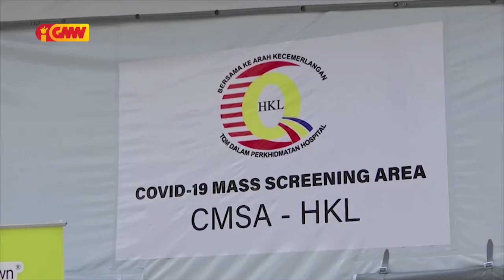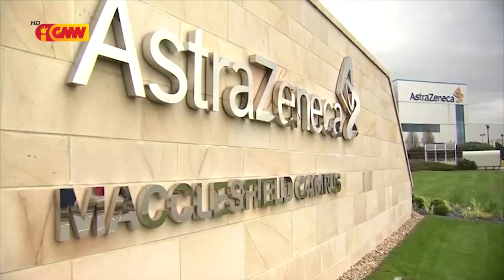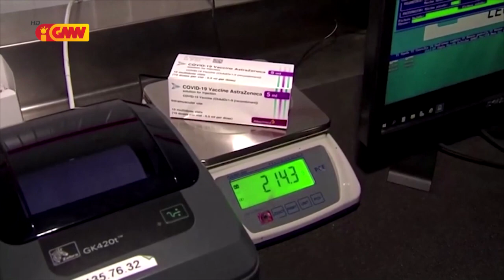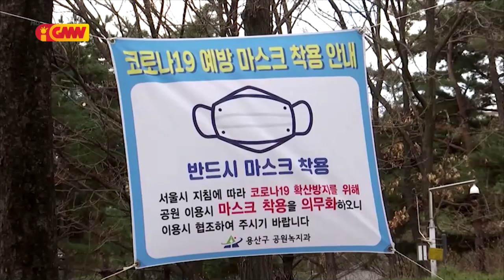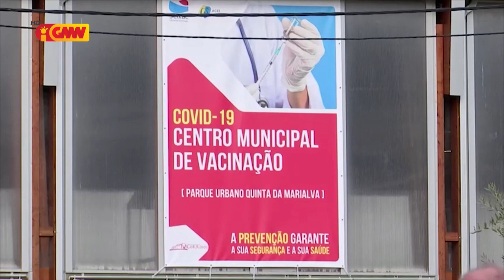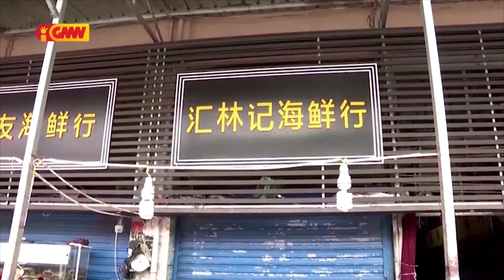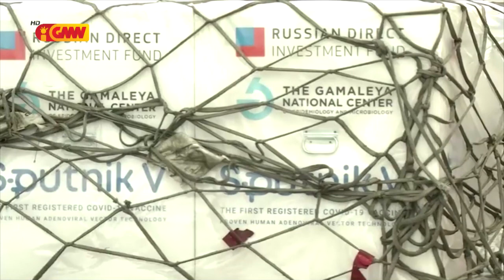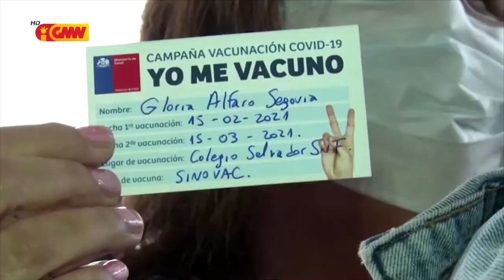Mundo ho Tetum dia 20 de Fevereiru 2021